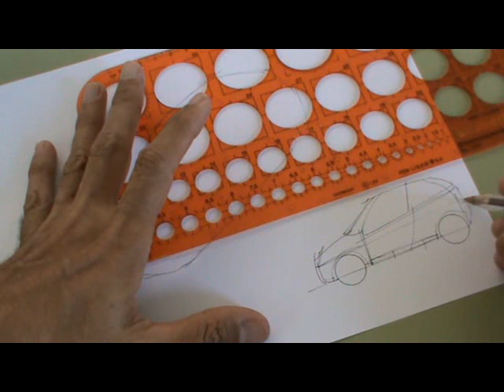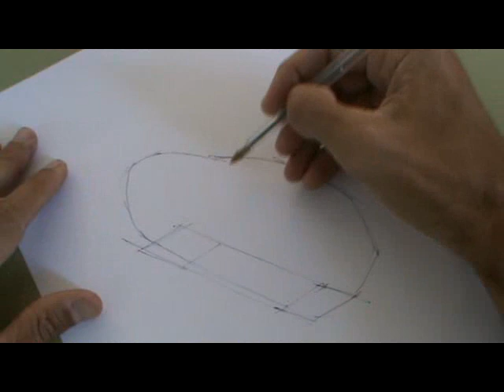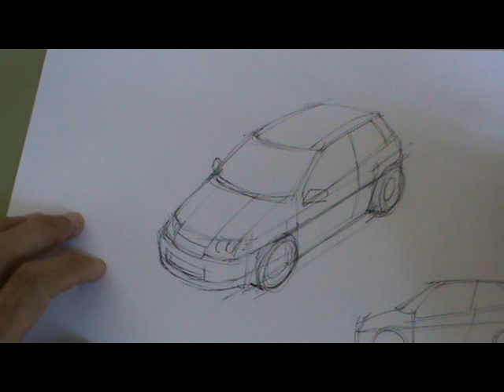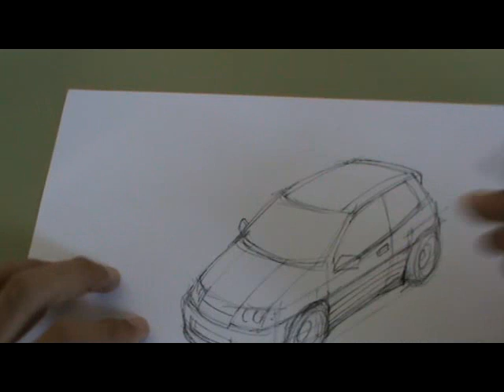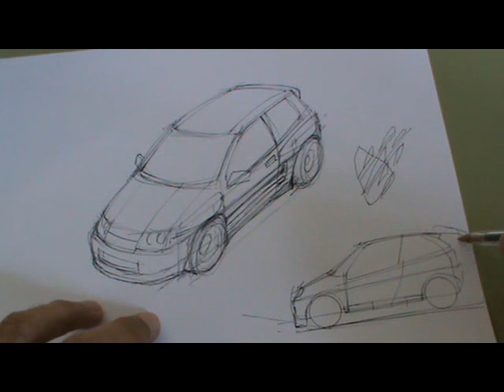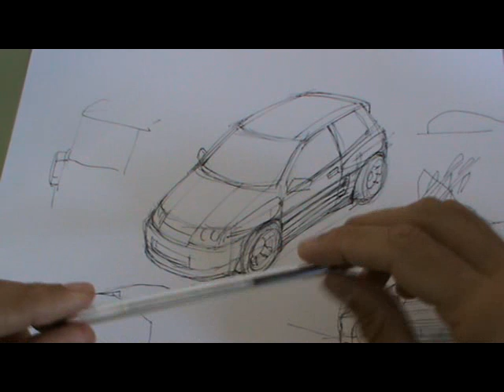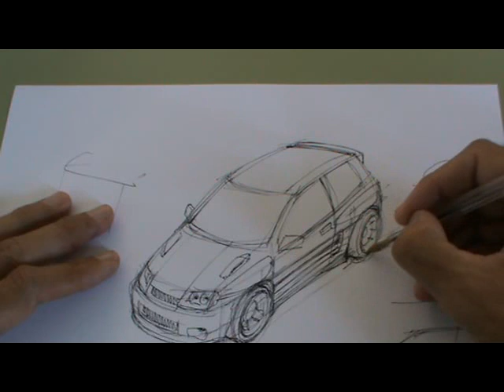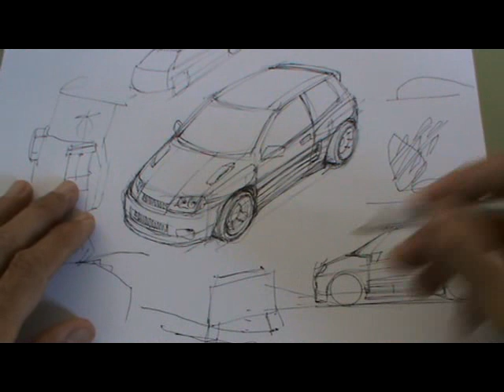Boceto de automóvil.